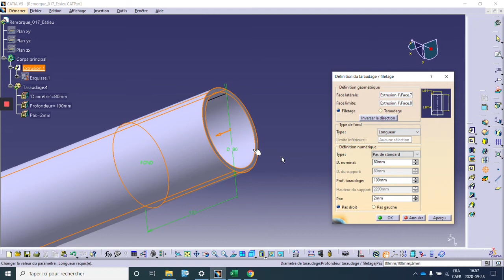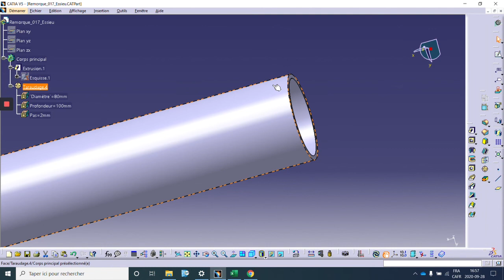Catia -Tutoriel Rapide - Filetage - Tutoriel